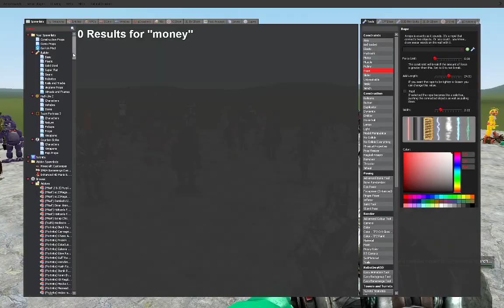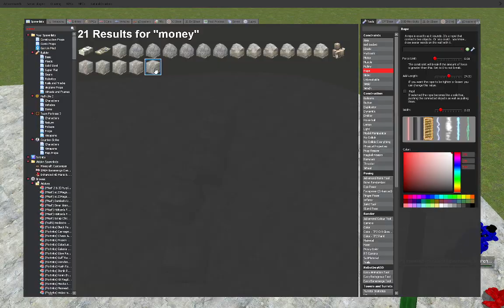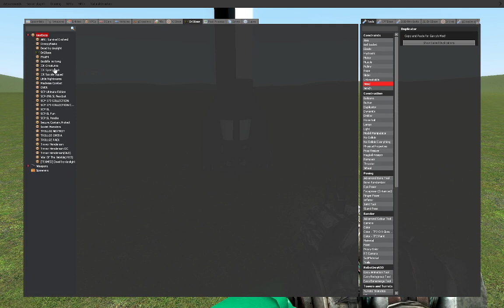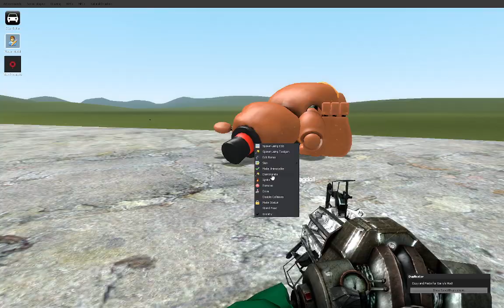all fnaf ar animatronics + some shadows play squid game - red light green light